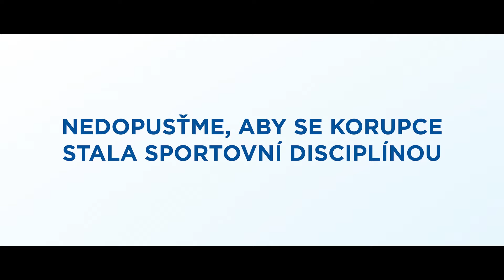2017 Korupční víceboj ¦ Transparency International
Я в чешской рекламе против коррупции в спорте:)) Я с барсеткой, если что, как настоящий русский!))